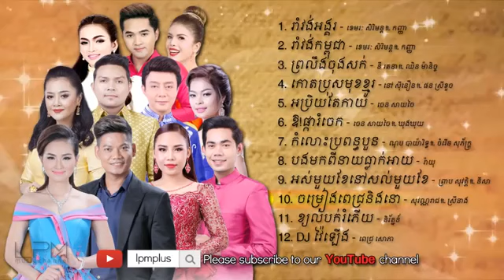ជ្រើសរើសពិសេសបទចូលឆ្នាំថ្មី2019 | រាំវង់អង្គរ | រាំវង់កម្ពុជា | Khmer New Year 2019